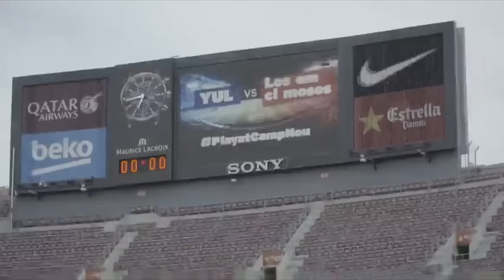CROSSBAR CHALLENGE EN EL CAMP NOU & MUCHO MAS | VLOG DIA 2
Hoy os traigo la segunda parte del vlog de barcelona donde viví mi mayor experiencia jugando en el camp nou un partido, no olvidéis vuestro like si os gusta el video!!
➜ Monedas Baratas al Instante Código: kiki (todo en minúscula)
➜ Competitive Controller kiki 5% dto